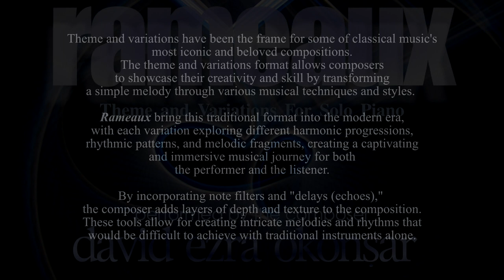Rameaux: Var. II "Ever-Changing Perspectives"